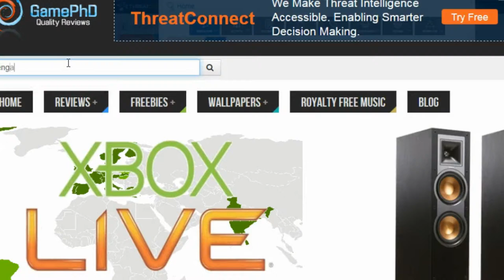Pokemon Gengar HD Wallpaper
"ROV GLEH MYK" Gilboa Wilson Project (gamephd.com)